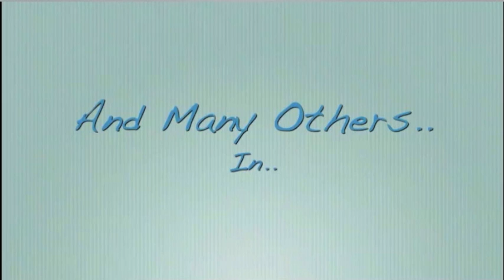Got My Eyes On You - Final Episode - Episode 22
22.
Miley was sitting and thinking what she could do. It was the day of the play and she hadn't come up with anything. She knew that she'd get the role whether she was good, or not. So, that wasn't much of a problem. Her main problem was Selena and her whole relationship with Logan. She was also aware of the fact that the role of Juliet could be given to Selena. She WANTED that role. All she could do, was wait for the results. So she did what a typical bitch would do.
But for that, she had to wait till the play.

Selena was jumping up and down excitedly. The play was going to start and she was VERY nervous and excited.

"Selly selly selly calm down!" Logan told her.

She laughed and stopped jumping.

They were walking towards the backstage when Selena tripped over something, rather someone. Miley was grinning as she saw Selena fall down. Selena let out a painful scream diverting the attention of a few people towards her. Logan was trying to help her up and when he tried to pick her up, she let out a little squeal of pain again.

"Selena, are you able to walk?" she shook her head and where there had been a smile a few minutes before, there was a frown.

"What about the play?" she asked him.

"I guess Miley will have to do it."

He picked her up and was carrying her to the school clinic when the Drama teacher stopped him.

"Logan, you can't afford to go right now. Someone else will have to take her."

"Bu-"

"No. Keep her down. John, you carry her to the back." He nodded, picked Selena up and carried her to the auditorium.

Logan was glaring at Miley the whole time before the play began.

"You're such a bitch." He told her. He didn't curse much but there had to be exceptions.

"What did I do?" she said with a sly smile.

"What didn't you do?" He muttered to himself.

And so the play began and they went to perform.

Selena was watching the play the whole time and she had tears in her eyes. Not those of sadness but laughter. Miley had ruined it. She didn't think that they'd ever risk having Miley as an understudy ever again. But she did feel bad when Miley was kissing Logan and that was the time when she actually felt bad. But she knew that Logan wasn't doing it with much pleasure and that made her feel slightly better.
After the play, Logan walked up to Selena.

"Hey Romeo!" she said, smiling.

"Hey... Selena... we need to talk."

This got Selena slightly worried. Isn't that what they say at the time of breakups?

"Okay..."

"Look... I'm really sorry about that kiss I shared with Miley..."
Selena let out a sigh of relief. "And I just want you to know, that whoever might play Juliet, you're the real Juliet for me and I have very strong feelings for you. I think I'm... I-im i-in l-love w-with y-you." He stuttered.

Selena smiled and leaned into give him a short but very passionate kiss.

"I think I love you too."

This sucked sucked sucked sucked. Sorry I lost my inspiration for Lolena and this story.. So... here's what you get.. I'd probably be doing other couples or be writing pure fiction now.. P.s. I won't be doing disney couples I guess.. Just 2 random people from random corners of the earth if I do.. And I hope you guys support me.. I'm sorry.. I just don't like Lolena anymore.. I don't even like SG much.. anymore.

Did you like?
Any fave part?
What do you think about my new "Decision"